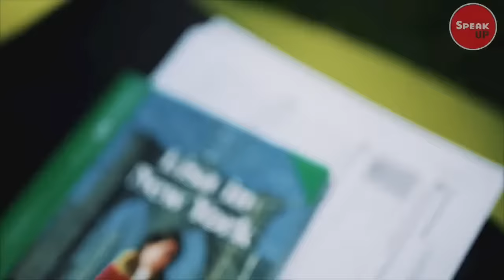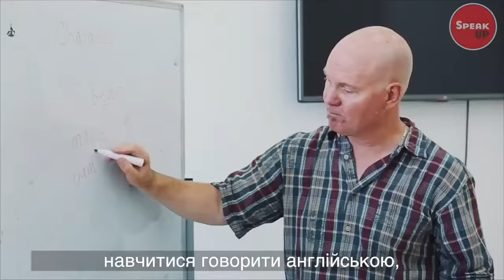Speak Up Camp на childcamp.com.ua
Осенний языковой лагерь «Speak Up» наполнит жизнь Ваших детей яркими красками! Ваш ребенок заслуживает только самого лучшего. Поэтому позаботьтесь о его блестящем будущем уже сегодня!